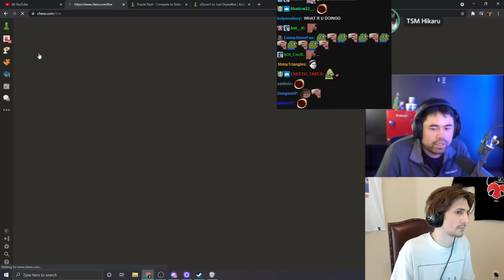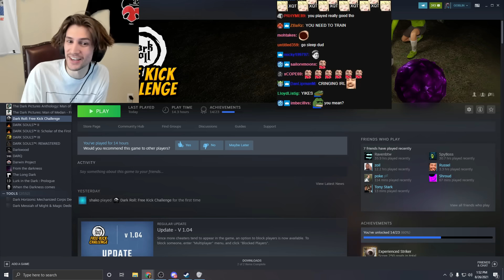Can GM Hikaru Carry xQc in a Chess Tournament?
xQcOW plays in the Twitch Rivals chess tournament against Ludwig and others! He is teamed up with Hikaru. Hikaru gets to tell xQc which chess piece to move, but it is up to xQc to determine the correct move that Grand Master Hikaru is thinking!